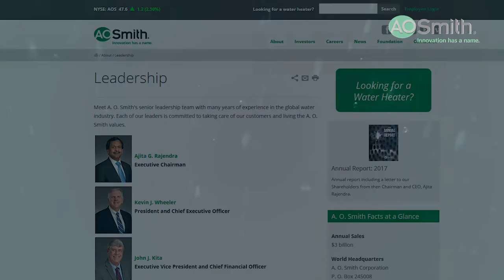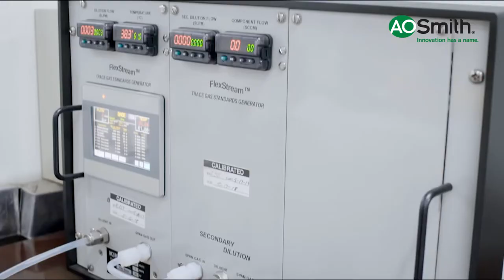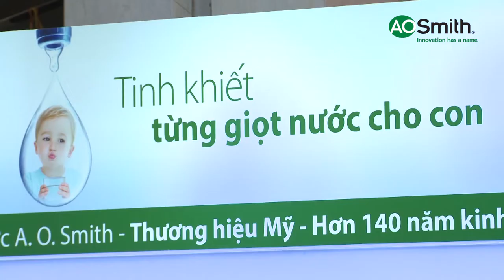Nhà máy - Trung tâm Nghiên cứu và Thiết kế A. O. Smith toàn cầu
Tập đoàn A. O. Smith được thành lập năm 1874 lại Milkauwee, Mỹ.
Với hơn 140 bằng sáng chế phát minh trong ngành lọc nước, A. O. Smith cho thấy khả năng nghiên cứu và sáng tạo không ngừng của một thương hiệu hàng đầu.

Với số vốn đầu tư hơn 72 triệu USD, Nhà máy kết hợp Trung tâm Nghiên cứu và Thiết kế A. O. Smith toàn cầu đã hoàn thành năm 2018, tạo bước đột phá lớn cho sự phát triển của A. O. Smith.

Trong lĩnh vực xử lý nguồn nước, Phòng thí nghiệm đa chức năng đã được A. O. Smith đầu tư xây dựng với chi phí hơn 7 triệu USD. Nó sở hữu những những thiết bị chính xác nhất để thử nghiệm kim loại nặng, dư lượng thuốc trừ sâu, muối vô cơ, các chất hữu cơ và khử trùng trong nước có giá trị hơn 1.5 triệu USD.

Ngoài ra, nhà máy còn sở hữu Phòng thí nghiệm vật lý, hóa hoc và thử nghiệm vi sinh vật; Phòng thí nghiệm mô phỏng môi trường; Phòng bán âm phân tích hoạt động của bơm và tiếng ồn của máy cho cả máy lọc không khí và máy lọc nước.

Trong lĩnh vực máy lọc không khí, A. O. Smith sở hữu một phòng thử nghiệm để loại bỏ bụi siêu mịn, thử nghiệm cảm ứng máy, phòng thí nghiệm hóa học để thử nghiệm vật liệu hấp phụ,  vi sinh vật, luồng khí và vòng đời sản phẩm.

Sản phẩm A. O. Smith tại Việt Nam được nhập khẩu trực tiếp nguyên chiếc từ nhà máy của Tập đoàn A. O. Smith.

Với mong muốn mang lại cuộc sống tốt hơn cho người Việt, A. O. Smith luôn cố gắng mang tới cho người tiêu dùng những dòng sản phẩm với chất lượng tốt nhất.
Hãy để A. O. Smith mang tới nguồn nước tinh khiết và bầu không khí trong lành bảo vệ toàn diện cho gia đình bạn.
☎ Hotline: M.Bắc: 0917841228 - M.Trung/Nam: 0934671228